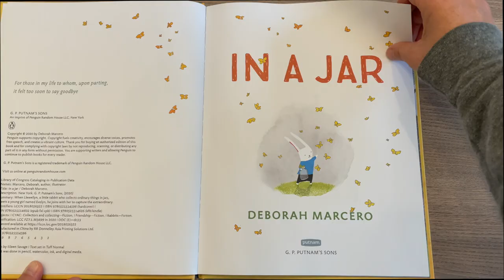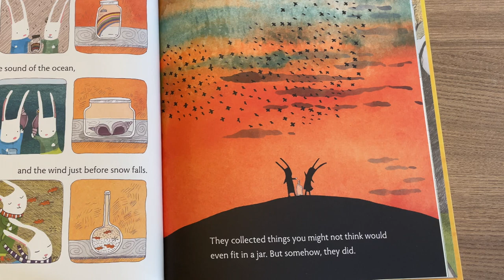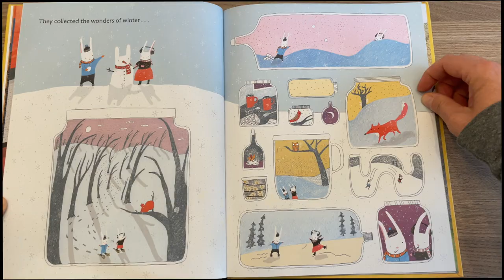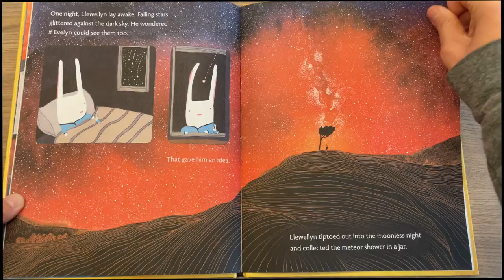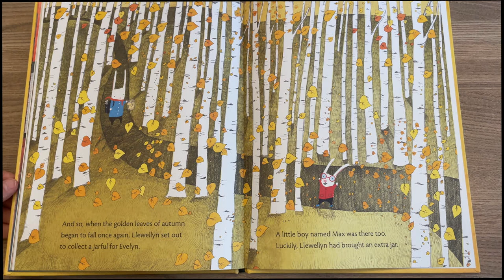Jordie Reads: In a Jar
In a Jar, by Deborah Marcero, read aloud.